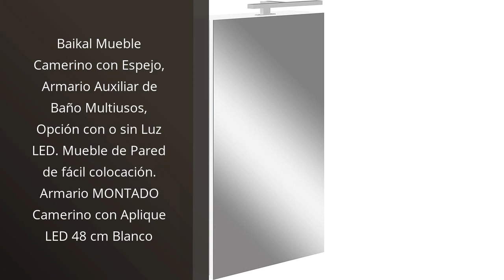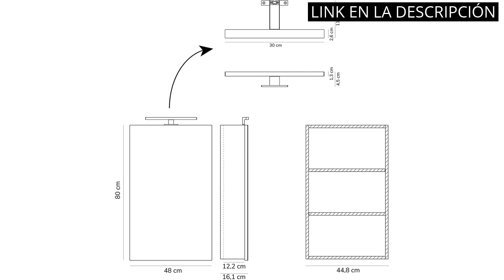Armario sin puertas: Los 6 mejores armarios sin puertas para tu hogar ?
✋  Aquí están los 6 mejores armarios sin puertas para tu hogar disponibles en el mercado.

??? ENLACES DE COMPRA ARMARIO SIN PUERTAS ???

1) UDEAR Armario de Ropa de Tela y Tubo Metal para Ropa Organizador Ropero Plegable Colgar (Negro)

2) Terry, Jline 68 , Armario 2 Puertas y 1 Estante Interno. 68x37,5x85 cm

3) Terry, Jwood 368, Armario 2 Puertas con 1 Estantería Interna y 4 Estantes. 68x37,5x170 cm

4) Gotetiso 2 Piezas Toallero para Puertas Sujeta Trapos Cocina Colgador Trapos Cocina Toallero Baño Colgador Riel para Colgar sobre la Puerta Sin Taladro Barra de Colgar para Puerta para Cocina y Baño

5) HENGBIRD Toallero de puerta de cocina, toallero de acero inoxidable, toallero sin taladrar, toallero para puerta de armario, adecuado para cocina, baño

6) Baikal Mueble Camerino con Espejo, Armario Auxiliar de Baño Multiusos, Opción con o sin Luz LED. Mueble de Pared de fácil colocación. Armario MONTADO Camerino con Aplique LED 48 cm Blanco

00:00 - Intro
00:05 - 1) UDEAR Armario de Ropa de Tela y Tubo...
00:37 - 2) Terry, Jline 68 , Armario 2 Puertas y...
01:17 - 3) Terry, Jwood 368, Armario 2 Puertas con 1...
01:51 - 4) Gotetiso 2 Piezas Toallero para Puertas Sujeta Trapos...
02:27 - 5) HENGBIRD Toallero de puerta de cocina, toallero de...
02:51 - 6) Baikal Mueble Camerino con Espejo, Armario Auxiliar de...
03:23 - Outro